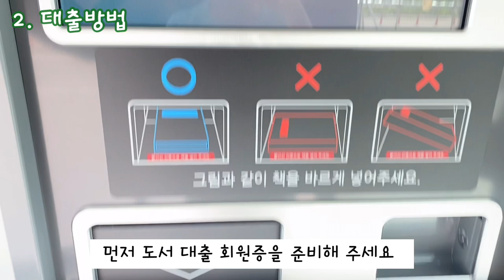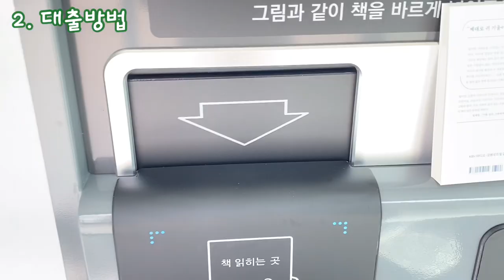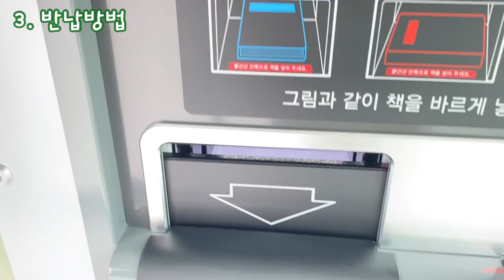📘책 📗 빌릴 시간이 없다고? 24시 스마트 도서관📖📙📚으로 와｜[2021 의왕시 SNS 서포터즈] 김민진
코로나19로 언택트가 익숙해진 요즘
의왕시 내손도서관에서는 연중무휴 24시간 도서를 대출·반납 할 수 있는
스마트 도서관을 운영하고 있답니다😘👌
이제 무더위가 지나가고 선선한 바람이 조금씩 불어오기 시작한 이 때.
스마트 도서관에서 책 한 권, 어떨까요? 😊😊

 ❍ 운영시작: 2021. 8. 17.(화)부터
 ❍ 설치장소: 포일어울림센터 1층 외부
 ❍ 이용대상: 의왕시도서관 도서대출 회원증 소지자
 ❍ 이용시간: 24시간(연중무휴)